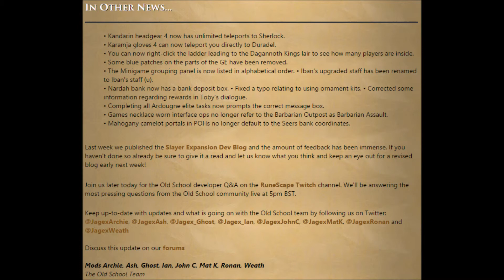Oldschool Runescape - Patch Notes - 5/21/15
Hope you enjoyed this week's patch notes. No updates this week on resizable. Also one thing to note, as of today items will stay on the ground even longer on death, and all untradable items will go to your inventory due to the constant dc's.